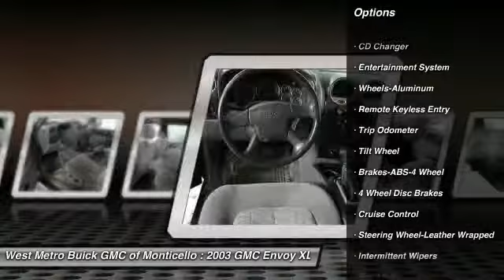Used 2003 GMC Envoy XL For Sale Minneapolis St. Cloud & Monticello MN 25061B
2003 GMC Envoy XL SLE

Don't miss this 2003 GMC Envoy XL. It's equipped with Automatic transmission and features a Grey exterior. With 179010 miles, You'll want to take this car home. Make a great choice today.